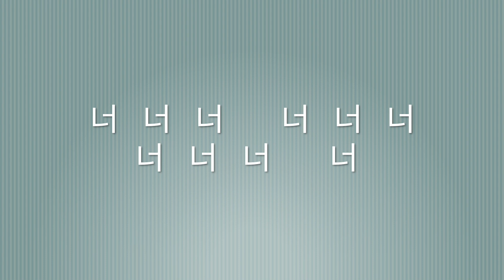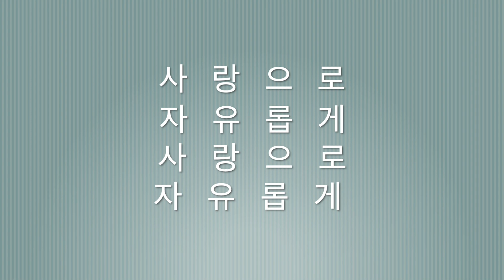자유롭게(1994) - 김광석 /한글가사